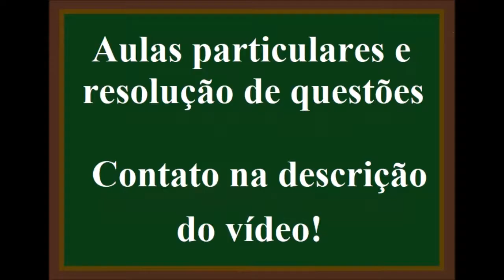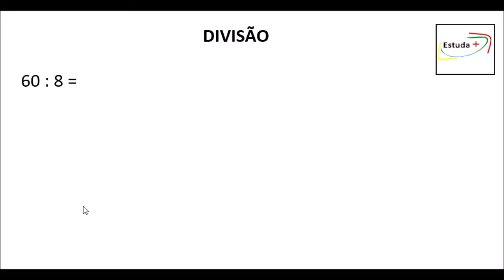Não erre contas de dividir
90 dividido por 6 = ?